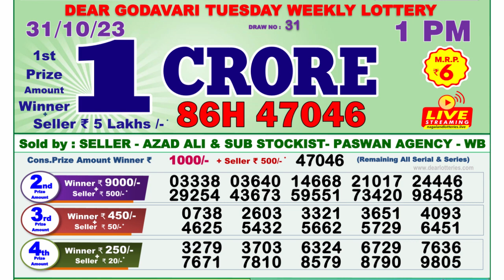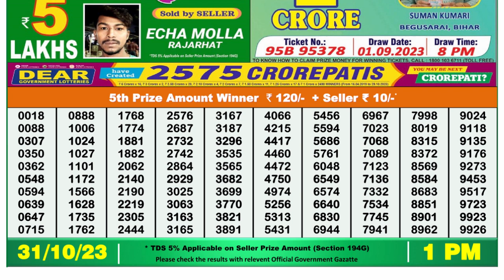Nagaland Lottery Sambad Live 1pm 31.10.23